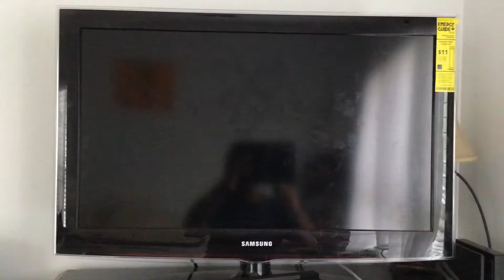Hey Arnold You Talking To Me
Hey Arnold

Mugged